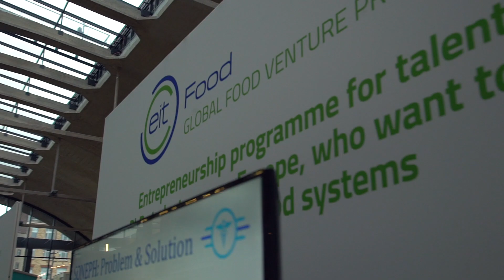[ EIT, European Institute of Innovation and Technology ]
L'Institut européen d'innovation et de technologie (EIT, European Institute of Innovation and Technology en anglais) est un organisme décentralisé indépendant de l'Union européenne (UE), et un institut public européen établi le 11 mars 20081. Il fut mis en place dans le but de devenir un facilitateur d'innovation en Europe et a pour objectif de devenir l'un des principaux représentants de l'innovation, de la recherche et de la croissance dans l'Union européenne.

EIT Food est LE rendez-vous de l'industrie agro-alimentaire européenne.

Ce sommet annuel est une source d'inspiration qui réunit les meilleures startups agroalimentaires européennes et les principaux investisseurs et experts de l'industrie.